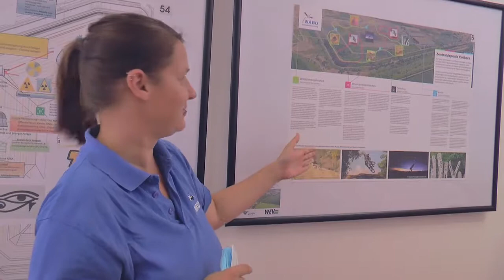WEV Preisverleihung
Die Deponie in Cröbern betrieben durch die WEV wird noch bis ca. zum Jahr 2035 befüllt. Für die Nachnutzung wurden im Oktober 2020 Ideen mit dem offenen Wettbewerb eingefordert. 58 Beiträge sind dazu eingegangen. Am 12.08.21 wurden nun die Preisträger prämiert.